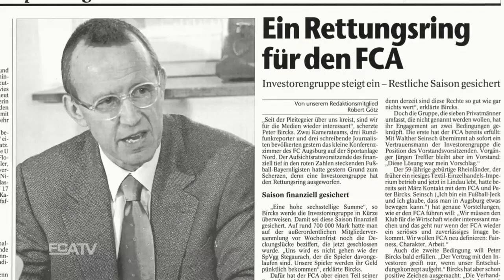15 Jahre Profifußball - Unser Weg nach oben || TRAILER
Seit nunmehr 15 Jahren hat sich der FC Augsburg im Profifußball etabliert und spielt aktuell sogar seine 11. Bundesliga-Saison in Folge. Es war ein steiniger Weg nach oben, denn die damaligen Verhältnisse waren alles andere als "bundesligareif". Die Dokumentation "15 Jahre Profifußball - Unser Weg nach oben" zeigt die Entwicklung des FCA über mehr als ein Jahrzehnt in allen Bereichen: Ob infrastrukturell oder sportlich, es hat sich viel getan. Zeitzeugen wie Walther Seinsch (Ehrenpräsident), Andreas Rettig (ehem. Geschäftsführer), Klaus Hofmann (FCA-Präsident), Markus Thorandt (ehem. Spieler und jetziger Mitarbeiter) oder auch Bernd Schmelzer (Sportjournalist) uvm. haben den FCA in dieser Zeit hautnah erlebt oder begleitet und berichten von ihren Erlebnissen. Das FCA TV präsentiert den TRAILER zum FILM (coming soon...). Ein Pflichtprogramm für jeden FCA-Fan!